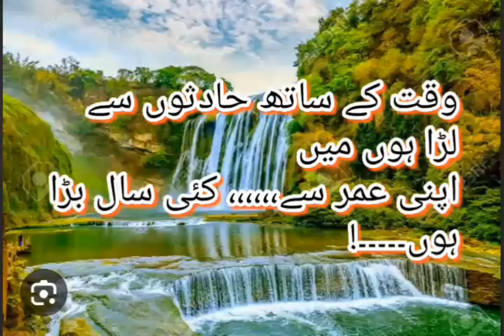sad poetry shortvideo viral shorts foryou